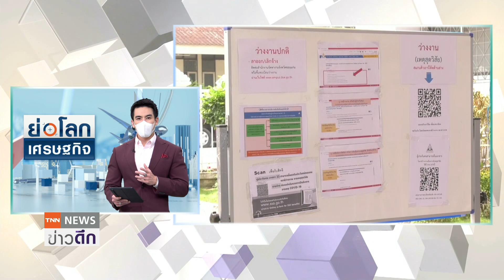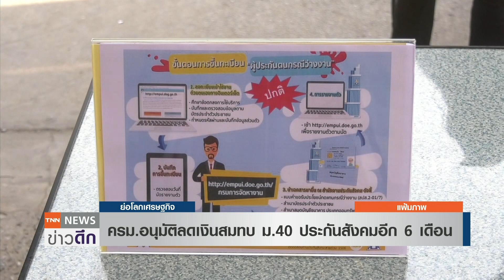ครม.อนุมัติลดเงินสมทบ ม.40ประกันสังคมอีก 6 เดือน | ย่อโลกเศรษฐกิจ 1ก.พ.65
มติครม. อนุมัติลดเงินสมทบ ม.40 ประกันสังคมอีก 6 เดือน ก.พ. ก.ค.2565 ยันไม่กระทบกองทุนระยะ ยาว